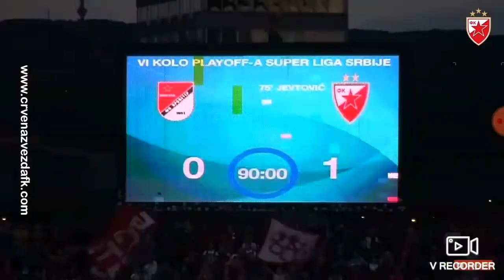Proleter Crvena zvezda 0:1 highlights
Preusmite svanicki portal crvene zvezde

Pratite nas na fkcrvenazvezdafk
Instagram.com
Facebook. Com
Wtab.com